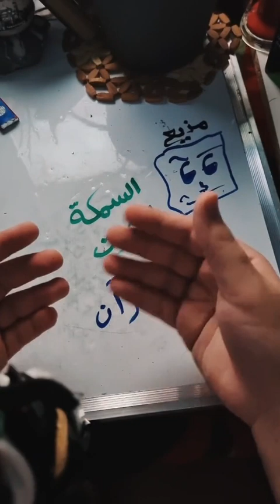👨🏻: كلمة السمكة عربية ام كلمة الحوت ؟